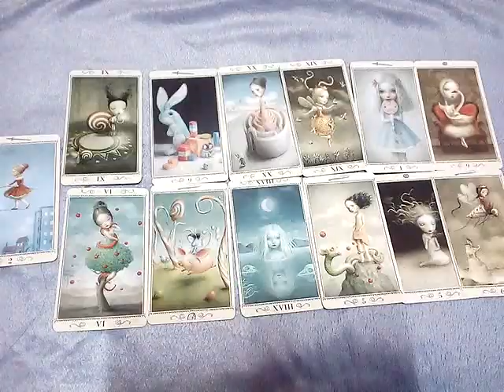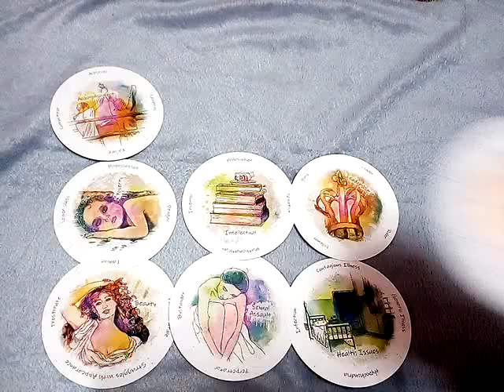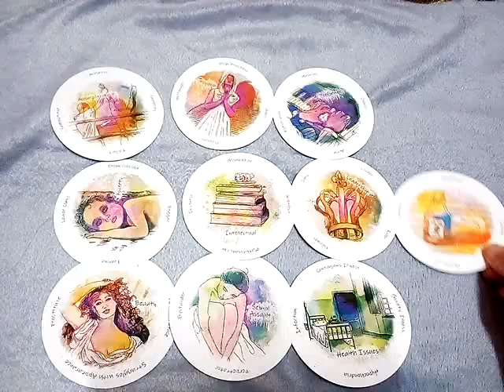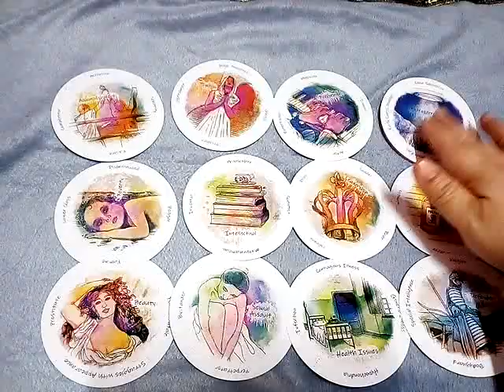ราศีมังกร&ลัคนามังกร การงาน เงิน ความรัก โชคลาภ ดวงทั่วไป สิงหาคม 2567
ดวง12ราศี กรกฎาคม2567

1. aetarot24

คำค้น